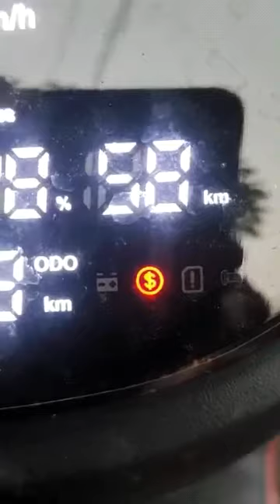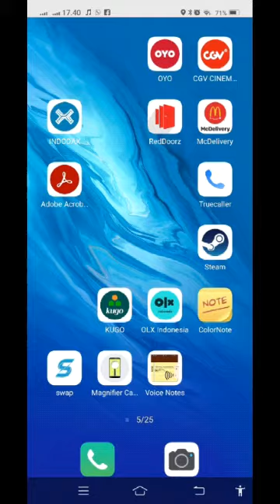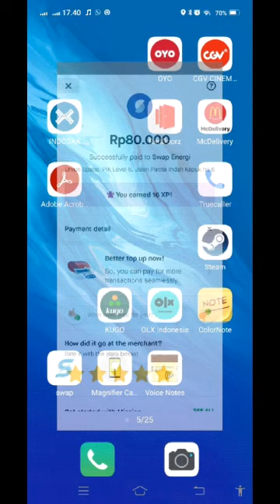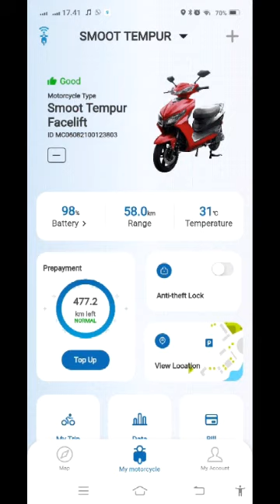CARA CEK KUOTA PERJALANAN HABIS DARI SPEDOMETER SMOOT TEMPUR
di video ini saya buat berbagi pengalaman bagaimana cara mengetahui kuota perjalanan motor SMOOT TEMPUR yang sudah muncul kode lambang dollar yg menandakan bahwa kuota perjalanan sudah habis dan sudah minus.
kebetulan di aplikasi swap kuota perjalanannsudahbminus 22.8 KM dimana setelah diisi kuota perjalanan sejumlah 500 KM saldo kuota langsung dipotong dengan saldo minus menjadi;477.22. disini dapat disimpulkan walaupun kuota perjalanan habis, motor SMOOT TEMPUR masih bisa digunakan walaupun kuota minus